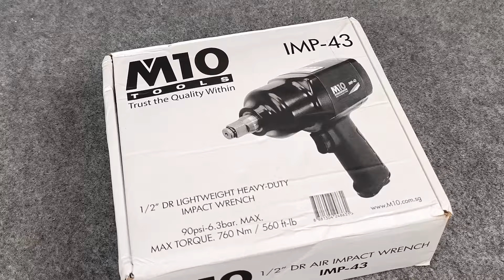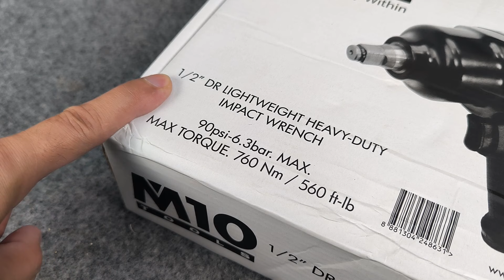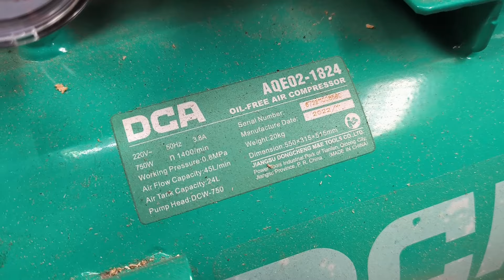Review dan tes Air Impact Wrench / angin, M10 Tools IMP-43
sering pakai yang batre, tapi ternyata yang pakai angin lebih kencang dan torsinya lebih besar, yuk simak review lengkapnya Air Impact Wrench  M10 Tools IMP-43

Air Impact Wrench  M10 Tools IMP-43
Spesifikasi :
Dr : 1/2"
length : 190mm
weight : 2.2
max torque : 760Nm
free speed : 7500
air consumption : 4.2
hose size : 3/8"
air inlet : 1/4"

SEMOGA BERMANFAAT